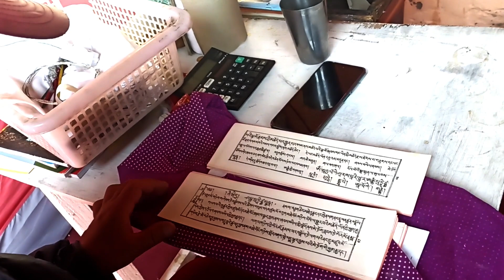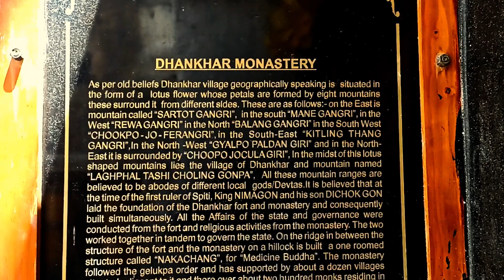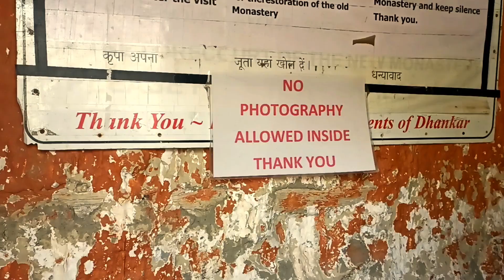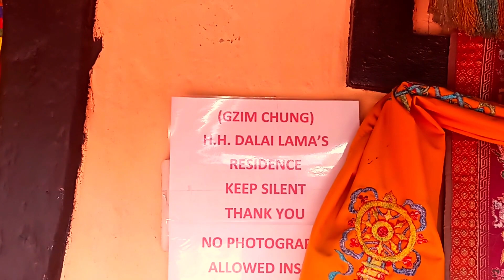Spiti Valley tour- Dhankar village and Gompa-Himachal Pradesh- Through the winding roads of Spiti.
A trip to Spiti valley is full of wonders and surprises starting from the gorgeous views of the Himalayan ranges to the astounding beauty of the valley and the zig zag rivers. The journey infact is a destination in itself. In this video we traveled from Tabo to Dhankarin Spiti valley. On the way we faced some dangerous roads with rocks falling from above, though a bit worrying but at the same time it was an adventure. Dhankar village is above 12000 feet altitude with a very sparse population. The Dhankar monastery cum fort is one of the oldest monasteries in Spiti region which was once also the residence of the Spiti kings. Infact Dhankar was once the capital of the entire Spiti region. Check out this video and travel with us through the winding roads of the mountains with astounding views of the Himalayas and also know a little about the ancient Dhankar monastery.